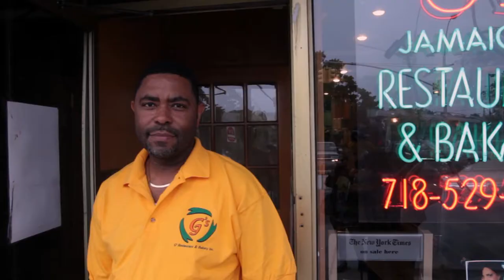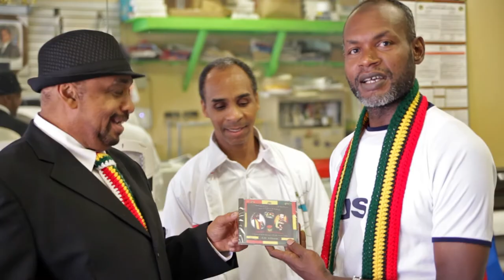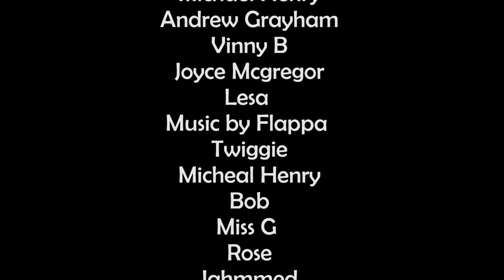Junior Anthony Henry I am born again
A JamGuy Graphics Production